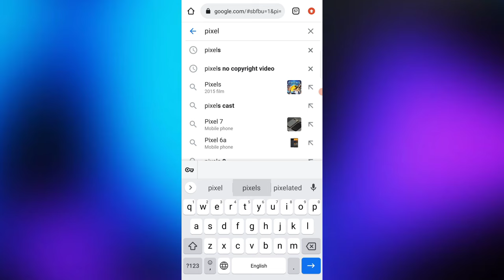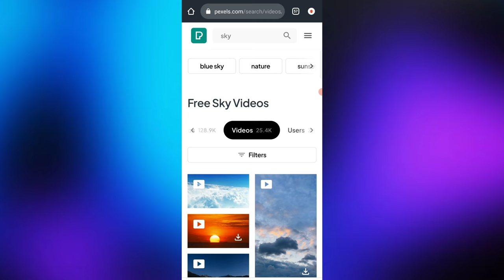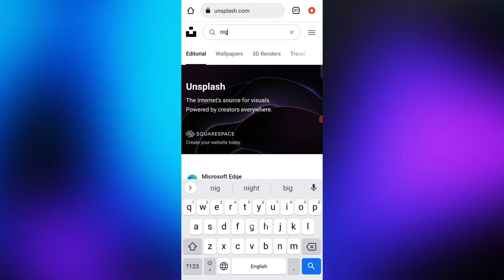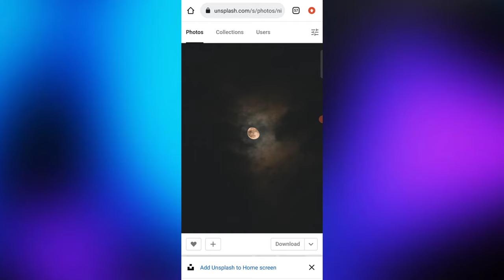HOW TO DOWNLOAD AESTHETIC REELS FOOTAGE 🔥| BEST WEBSITES TO DOWNLOAD AESTHETIC REELS METERIAL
HOW TO DOWNLOAD ATHLETIC REELS FOOTAGE 🔥| BEST WEBSITES TO DOWNLOAD ASTHETIC REELS METERIAL

∆ Hey Guys So Aaj Ke Iss Video me maine Aapko Bataya Hai Ki Kaise Aap Asthetic Reels Video ke footage, Meterials Aap Download Kar Sakte Ho . So Video Ko End Tak Dekhna Thankuhhh 🙌❤️✨...!

• Asthetic Reels Video Clips
• How To Find Trending Asthetic Reels Meterial
• How To Download Asthetic Reels Videos
• How To Download Asthetic footage
• How To Find All Trending Asthetic Reels Footage
• How To I Download Asthetic Reels Videos
• Find Asthetic Reels Video Clips
• Asthetic Footage Download Websites
• Best Website To Download Asthetic Video Clips
• Asthetic Meterials
• Asthetic Reels Meterial
• Asthetic Reels Video
• Trending Reels Asthetic footage
• Asthetic Reels Video Ka Footage Kaise Download kare
• Asthetic Reels Video ka Png, Video's Kaise Download Kare
• Shailesh Tutorials
• Asthetic Reels Editing
• Instagram Asthetic Reels Meterial
• Download 4K Asthetic Reels Meterial
• Download 4k Quality Asthetic Reels Footage
• Sky png Kaise download kare
• moon png Kaise download kare
• Birds Video Clips Kaise download Kare